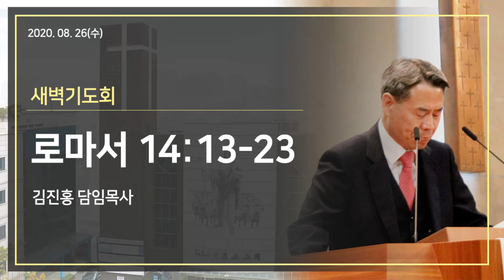2020.08.26(수) 새벽기도회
말씀선포: 김진홍 담임목사